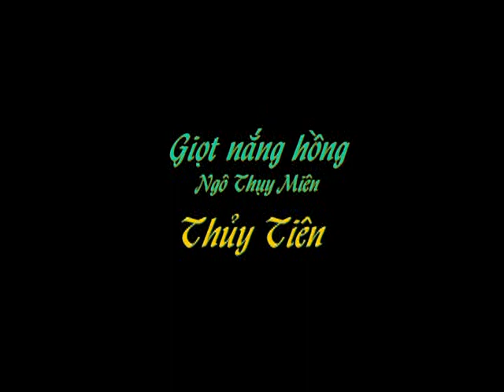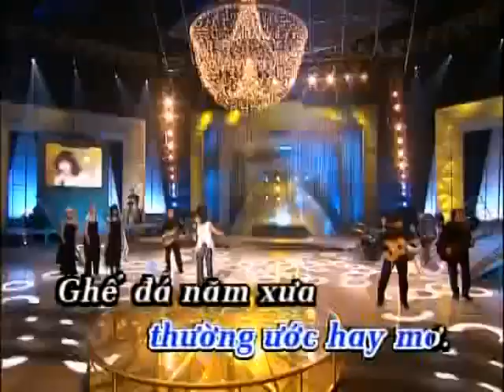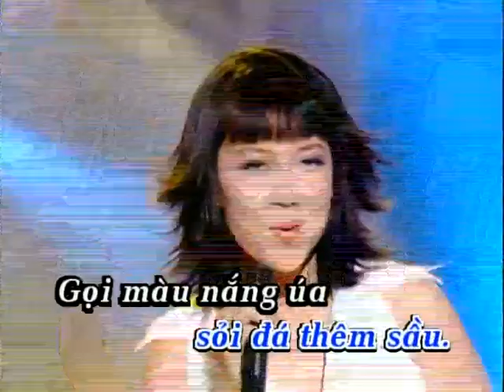Giot Nang Hong Thuy Tien Ngo Thuy Mien karaoke tone nu E 86bpm